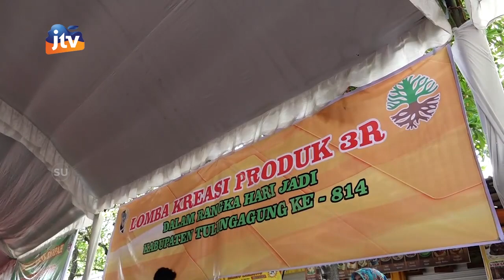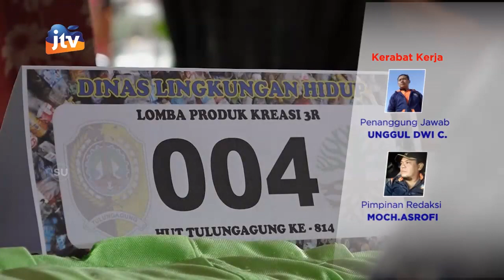Lomba Kreasi 3R & Pameran Daur Ulang Sampah Dinas Lingkungan Hidup Kab. Tulungagung Seg 3